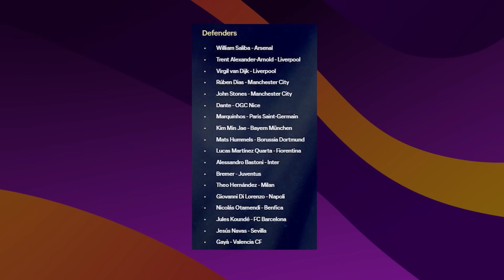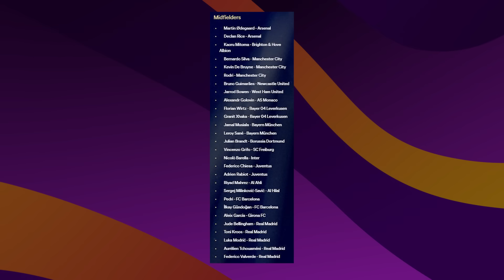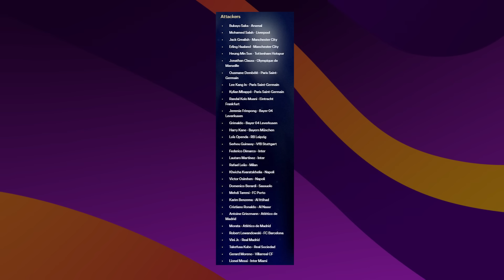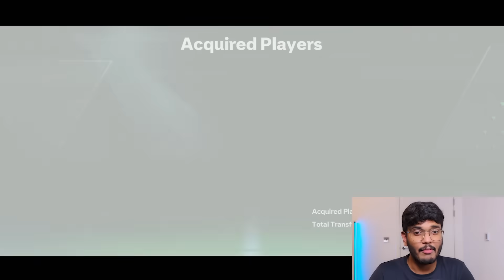My Team Of The Year (TOTY) for FC MOBILE & FC 24!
In this video I will be showing you my unbiased TOTY for FC 24 or FC MOBILE!